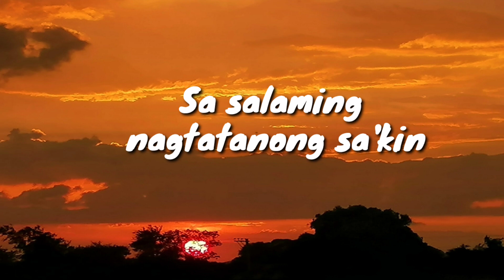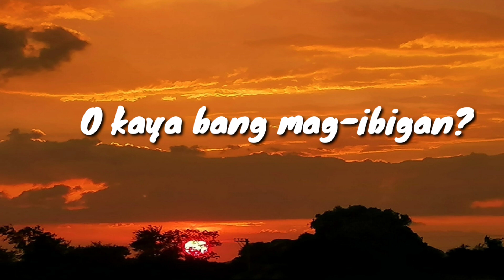Pasalubong - Ben&Ben feat. Moira (lyrics)